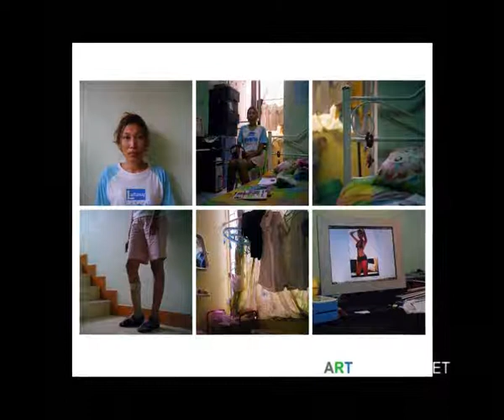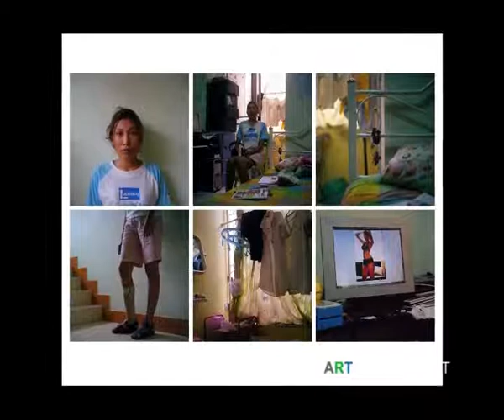artscenetv.net | Interviewed with Chardchakaj Waikawee